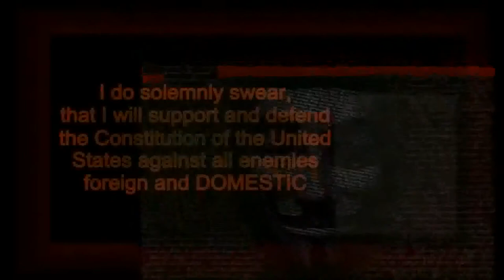Anonymous - Operation Defense CISPA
We are displeased!Stop the NWO and the corruption!